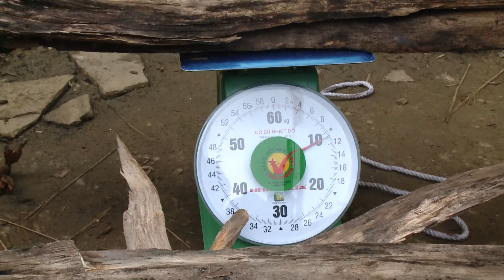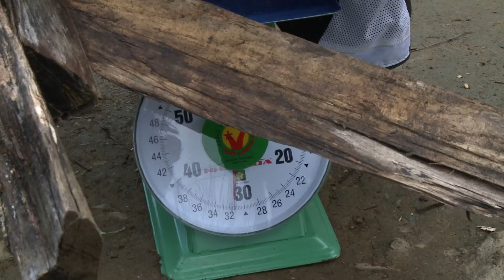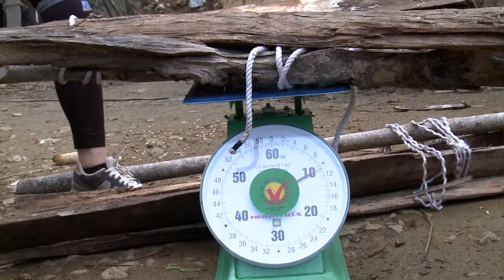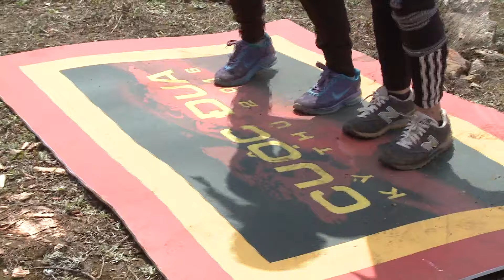The Amazing Race Vietnam: Cuộc đua kỳ thú 2016 Tập 6 : Vác Gỗ Qua Núi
The Amazing Race Vietnam - Cuộc đua kỳ thú 2016: All-stars (Mùa Trở Lại) là mùa thi thứ năm của loạt chương trình truyền hình thực tế được phát sóng tại Việt Nam, dựa trên phiên bản gốc The Amazing Race của Hoa Kỳ. Cuộc đua kỳ thú 2016 bao gồm 10 đội; mỗi đội gồm hai người. Điểm đặc biệt là các đội chơi là những người đã tham gia bốn mùa trước cùng với một người chơi mới.

Đội Xanh lá của Rapper Đinh Tiến Đạt và bạn đồng hành Thúc Lĩnh (Lincoln) đã là nhà vô địch của The Amazing Race Vietnam: Cuộc đua kỳ thú 2016 phiên bản đặc biệt (Kỳ cựu - All stars), nhận được giải thưởng 300 triệu đồng, đồng thời cũng xác lập kỉ lục là đội có thứ hạng trung bình cao nhất tính đến thời điểm hiện tại.